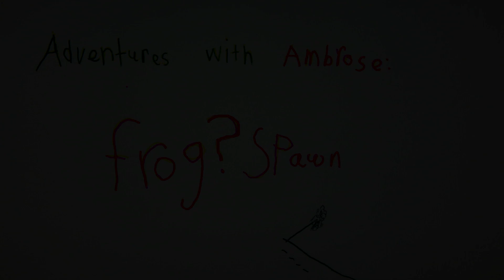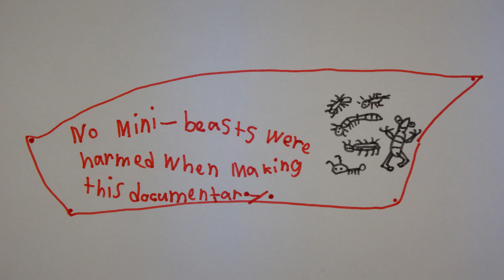AwA Mystery Spawn (Aphrophoridae)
Take a brief Adventure with Ambrose to see some foamy spawn on the needles of a pine tree. What could it be? Perhaps they are tree frog eggs, spider eggs, or maybe they are spittlebug nymphs?
(Ambrose’s voice sounds a bit different because he has a cold).